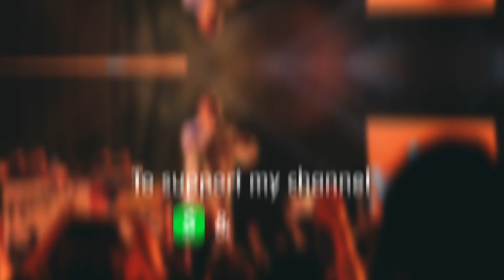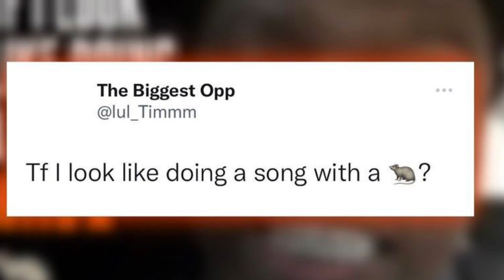Lul Tim & 6IX9INE In The Studio TOGETHER After He DENIED Linking up with 6IX9INE (CAUGHT IN 4K)